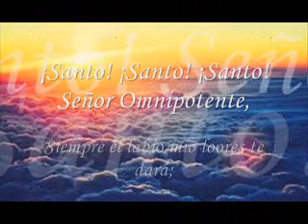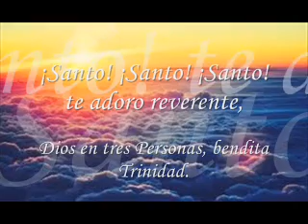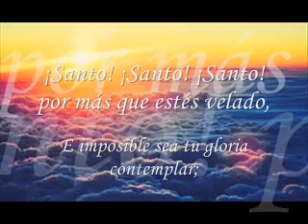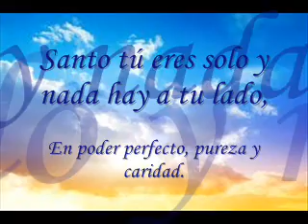HIMNO -Santo santo santo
Antiguo himno interpretado por niños y niñas de Iglesia Cristiana La Serena